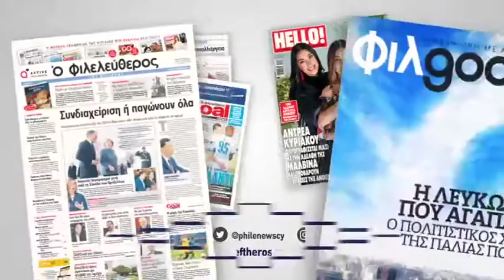Ο "Φ" της Κυριακής - 04/3/2018